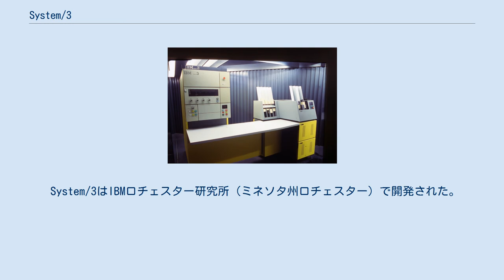System/3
IBM System/3のプロセッサー（左）と多機能カード読取り・穿孔装置（右）。
ミラノ国立科学技術博物館で。
 System/3（S/3、システム/3）は、IBMが1969年にリリースしたミッドレンジコンピュータである。
 米国ではミニコンピュータ、日本ではオフィスコンピュータに分類される事が多い。
IBMの資料では当時は「最小（Low-End）」、現在はPCサーバ等も普及したため「中型（Midrange）」と呼んでいる。
 大型機（メインフレーム）市場でSystem/360を販売したIBMが、小規模のビジネス用に開発したシリーズであり、その後のSystem/32、System/34、System/36へと続く系列の最初である。
 特にSystem/3で登場した簡易言語のRPG IIは、ユーザーが事務処理を簡単にプログラミングできる言語として、更にRPG IIIと拡張されてAS/400、iSeries、System iと、使い続けられている。
 System/3はIBMロチェスター研究所（ミネソタ州ロチェスター）で開発された。
以前からIBMパンチカードシステムやSystem/360でも使用された80欄パンチカードとは異なった、96欄パンチカードを使用して、ハードディスクを持ち、System/360の半分の費用で使用できた。
 System/3は1985年には販売停止となった。